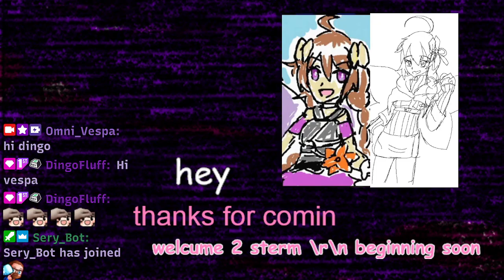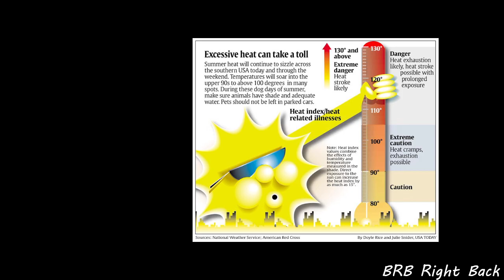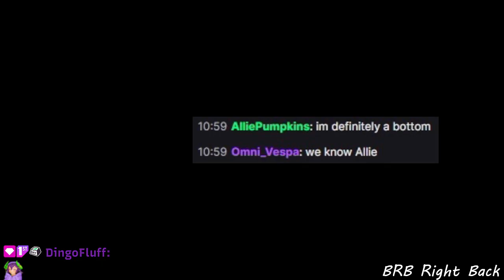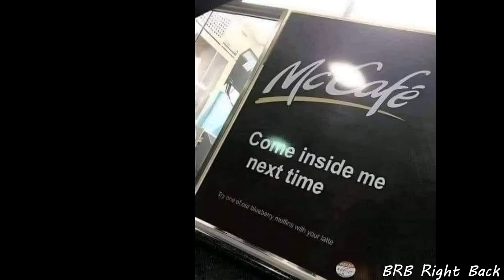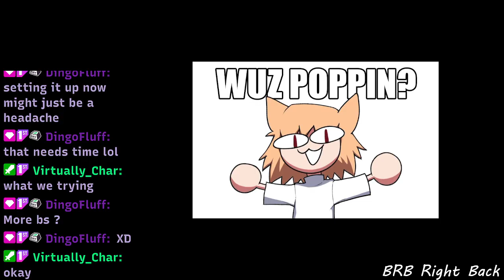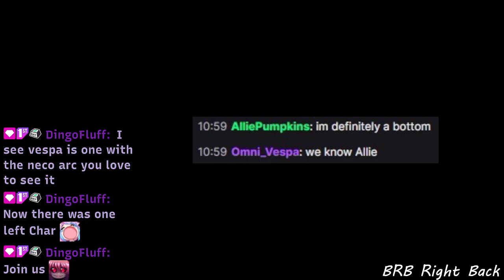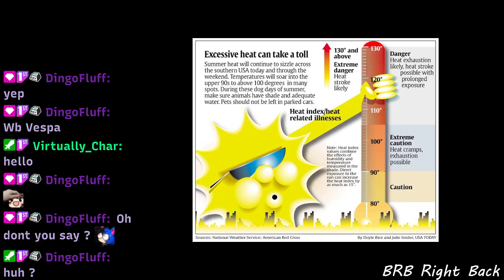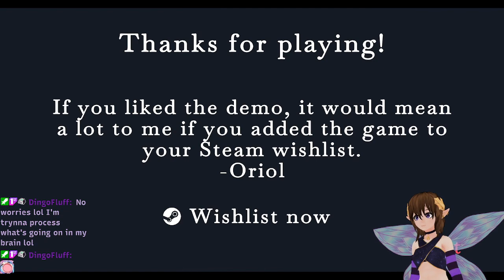Vespa || Darkest Dungeon stream 4, The Ouroboros King Demo